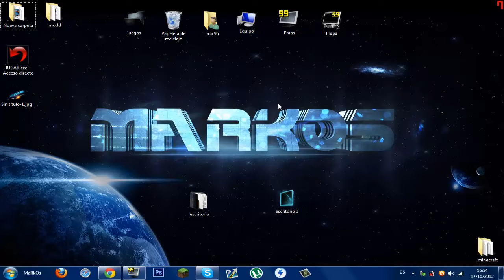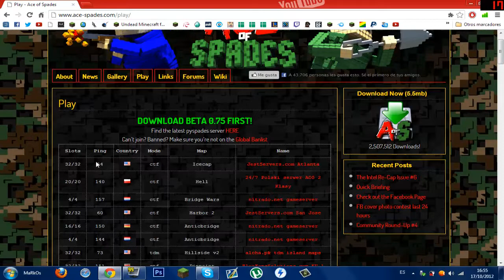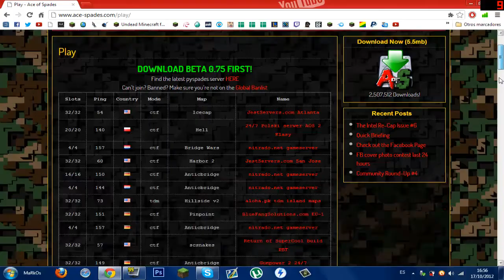Ace Of Spades Minecraft de Guerra...Como jugar+Como instalarlo |ESPAÑOL